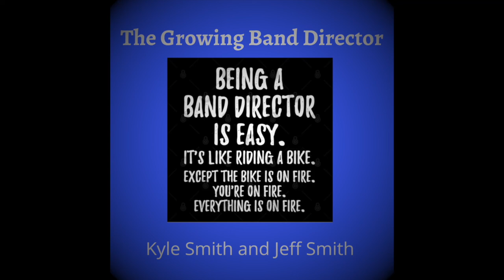8-Ten Deadly Sins of Music Making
In this episode Kyle has a conversation with Tom Lizotte about the Ten Deadly Sins of Making Music - some traps WE ALL fall into!